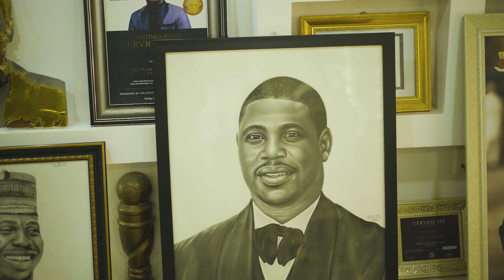Governance in Oyo State: An Interview with the Commissioner for Youth And Sports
Governance in Oyo State: An interview with the Commissioner for Youth And Sports, Engr Seun Fakorede.